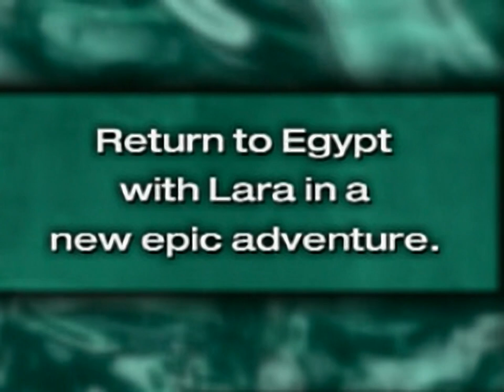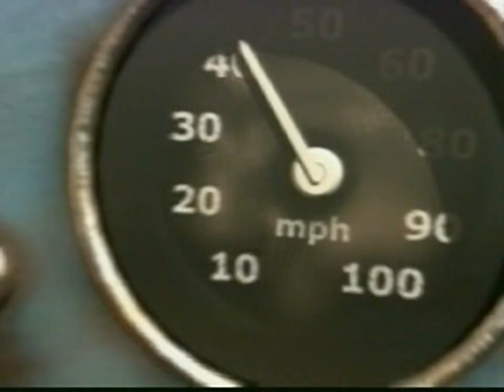Tomb Raider: The Last Revelation Trailer - for the Playstation 1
Original filename: TOMB4.STR